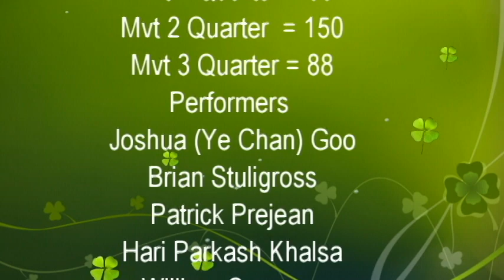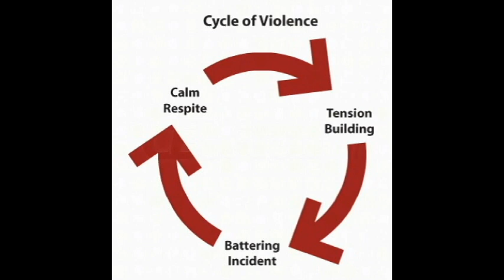Patrick Prejean - String Quintet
This is part of the freshman recital program from 2015. Special thanks to Peter Salaff for coaching the Plus Hari Quintet. I do not have video of the performance so I made a basic slideshow to go along with the performance.
I - 0:00 This movement is about pain, suffering, and despair. It is on a person who cries for help but cannot be heard.
II - 2:53 This movement is of children and their wild spectrum of emotions
III - 3:46 This is about my time at a certain famous arts academy. Only now can I write about it.

Performers
Violin 1 - Ye Chan (Joshua) Goo
Violin 2 -@brianstuligross6469
Viola/Composer - @patricksviola
Cello - @harikhalsa6074
Cello 2 - @williamcayanan9667